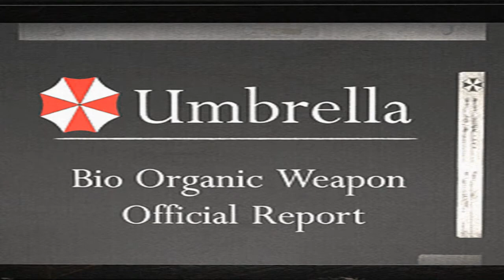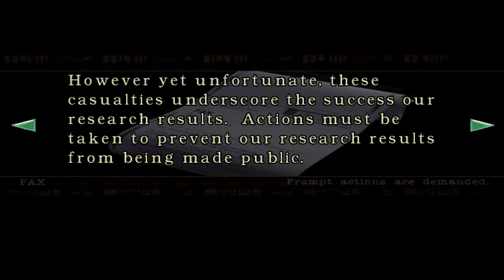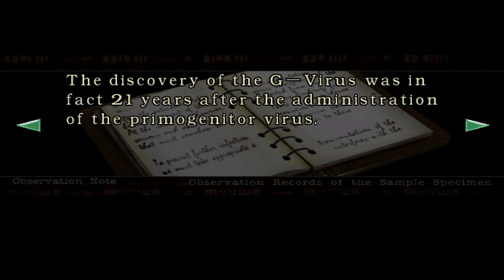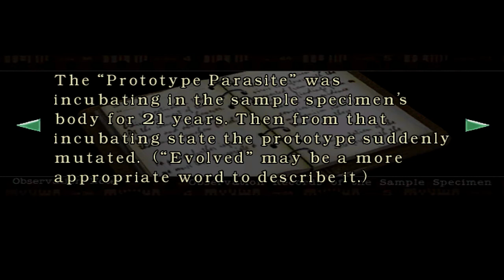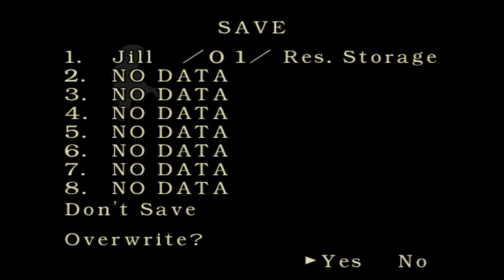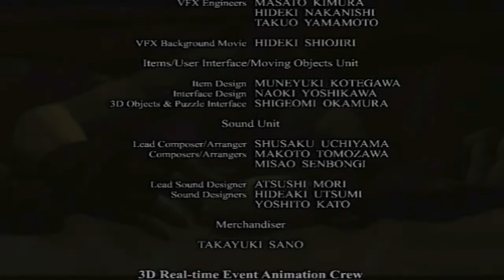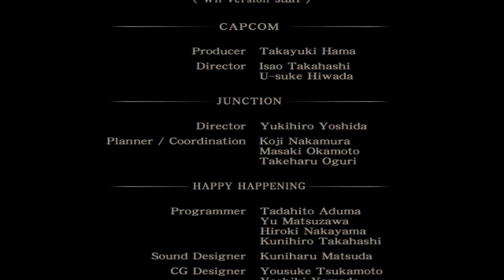Resident Evil - Part 10: Final Part (Gamecube Remake)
this is it guys, will i end this in glory or will i crash and burn?...

The Raccoon City Police Department doesn't know what happened to the Special Tactics and Rescue Service (S.T.A.R.S.) team it sent out to investigate the Arclay Mountain area on the outskirts of the city, where a number of people have recently gone missing. The unit's helicopter seems to have crashed in the woods, and it hasn't received any contact from the squad since. The department decides to dispatch another S.T.A.R.S. unit, the Alpha team, to check things out. But something goes terribly wrong.